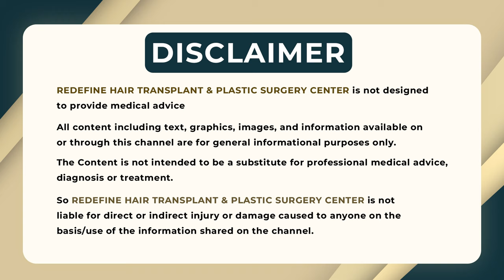Is Hair Transplant Permanent in Telugu || Best Hair Transplant Surgeon in Hyderabad | ReDefine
Is Hair Transplant Permanent in Telugu || Best Hair Transplant Surgeon in Hyderabad | PERMANENT Hair Transplant Results with ReDefine in Hyderabad! || Best Diet After Hair Transplant || ReDefine Channel

Address:
Kothapet:
3rd Floor, Axis Bank Building, Beside OMNI Hospital,

Gachibowli:
3rd Floor, Millennium Square, Above Ratnadeep Supermarket,

Kukatpally:
1st Floor, Kapil Complex, 21/A, Vasanth Nagar Road, KPHP Phase 6, Kukatpally, Hyderabad, Telangana 500072